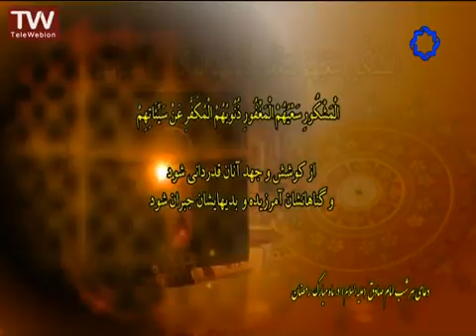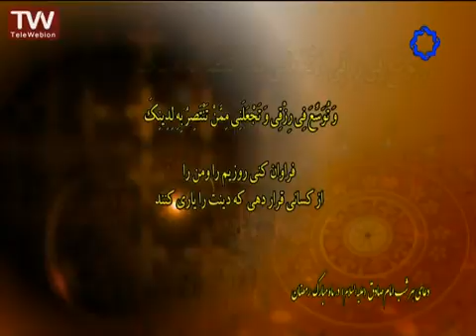دعای هر شب امام صادق در ماه رمضان دعاء کل لیله امام صادق فی شهر رمضان Doa Imam Sadiq in Ramada night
دعای هر شب امام صادق در ماه رمضاندعاء کل لیله امام صادق فی شهر رمضان
Doa Imam Sadiq in Ramada night